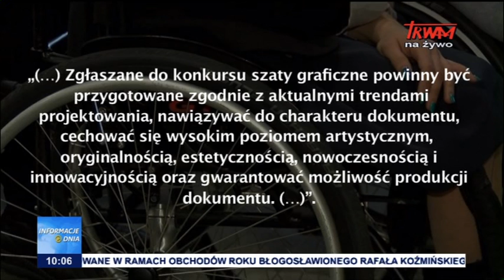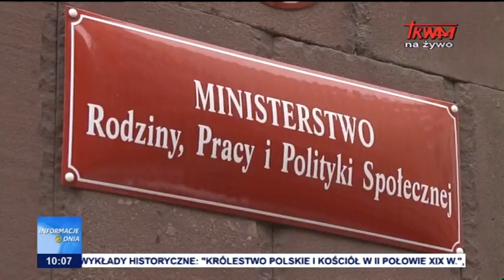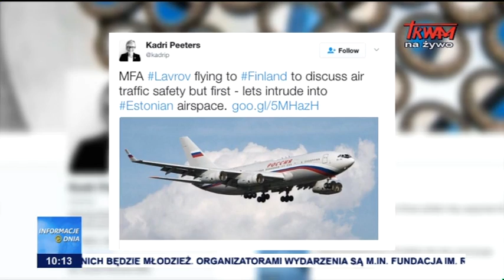Informacje Dnia 06.05.2017 [10:00]